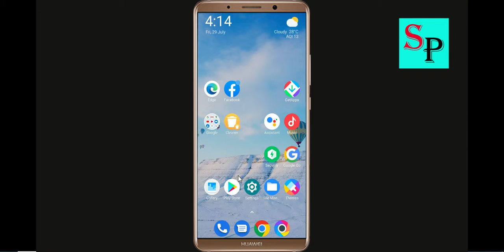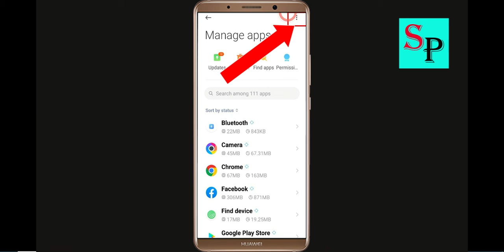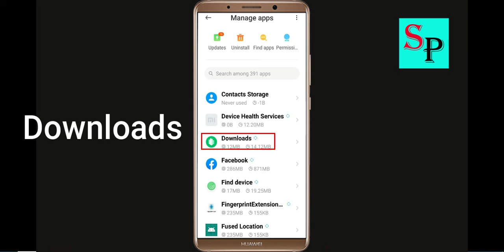Fix Can't Download Kart Racing App On Google Playstore Android | Cannot Install App Play Store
Hello friends, today i will show you How To Fix Can't Download Kart Racing App On Google Playstore Android & Ios | Cannot Install App Play Store.

Solve Can't Download AppsZombie Derby 2Kart Racing